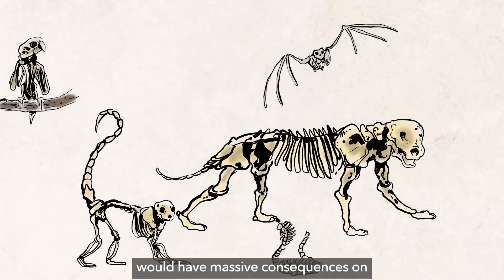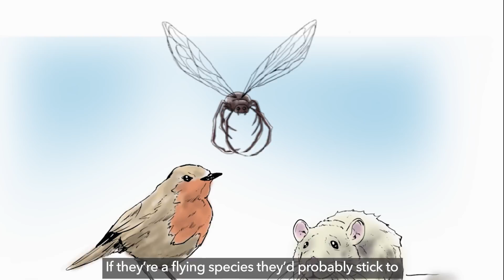What If Spiders Had Wings?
Yes, flying spiders do exist.